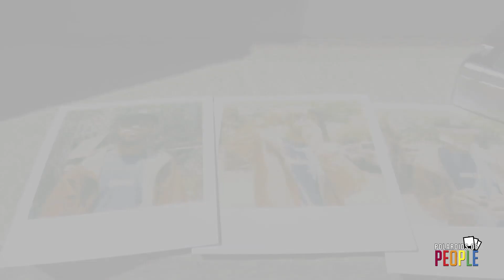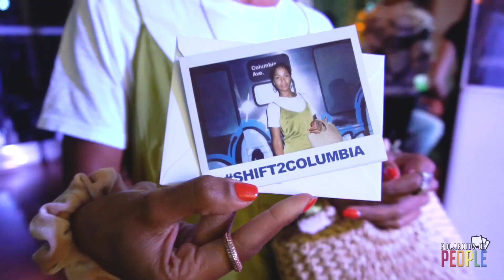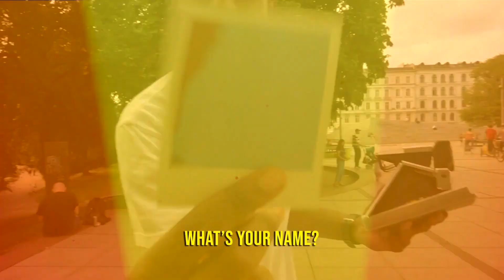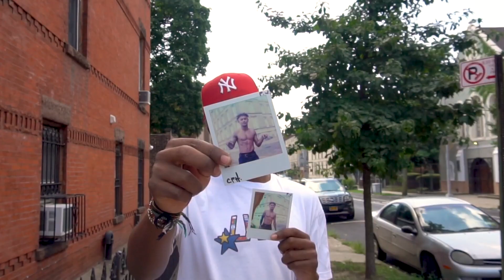MOC#3 - PV on Polaroid Photography, Ending Up in the Hospital After Shooting Jay-Z, + More Gems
PV, otherwise known as the Mayor of Polaroid Photography in New York, is a legend when it comes to the Analog Photography game in the city. He's someone I've known for some time now, and is one of the coolest creatives I've come to know. On this episode, PV speaks about getting into Polaroid photography simply for practical reasons, his love for analog photography, the importance of capturing memorable moments, rather than just taking good photos, his brand and photographer collective P.O.P., and an insane story about the time he photographed the legendary Jay-Z.

Also, don't hesitate to reach out if you have any suggestions, thoughts, advice, for this podcast.

Check out Andrew's debut album as a Record Producer, "The Fifth Tape" on Apple Music, Spotify, etc:

Podcast Music by: Blank Noriega -- Check out his music on all streaming platforms